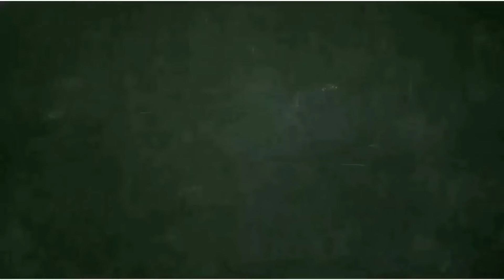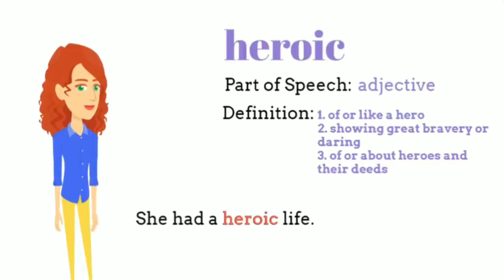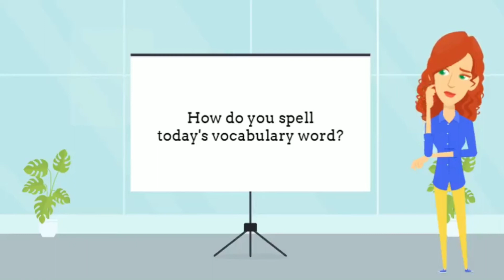365 Days of Words - Heroic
Everyone wants their child(ren) to do well. One way to help your child is to help them build their vocabulary. Beginning readers use knowledge about words to help them make sense of what they're reading. The more words a reader knows, the more they are able to comprehend what they're reading or listening to.

                                                              Children's HeadQuarters©
                                                 "Where Imagination Meets Creativity!"

                                                             Cuartos principales de niños©
                                      "Donde la imaginación se encuentra con la creatividad!"

Also to make sure you are the 1st to be notified about new videos and our monthly giveaways, click the 🔔!